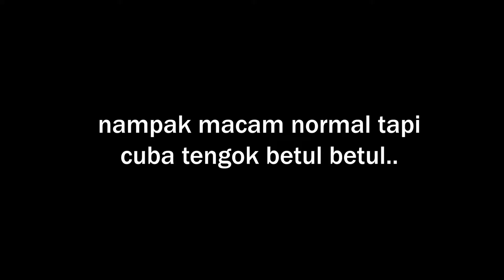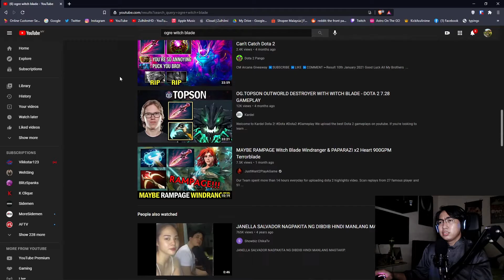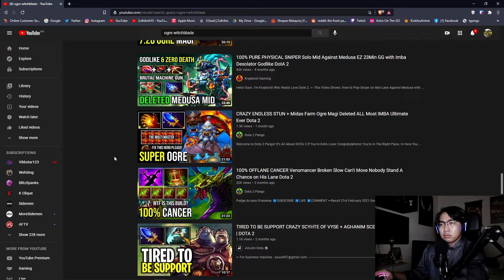OGRE MAGI + WITCHBLADE = CANCER BUILD (Dota 2 Highlights #35)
kepala hangguk dia buat witchblade shadow blade and abyssal blade. nak kena rembat ogre ni.